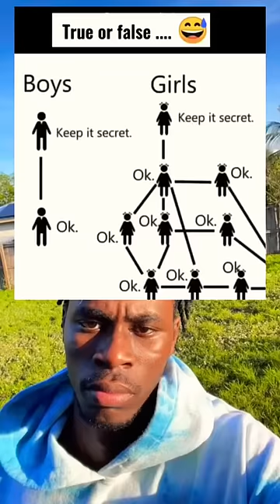True or false…..